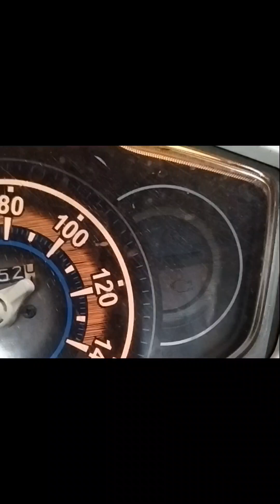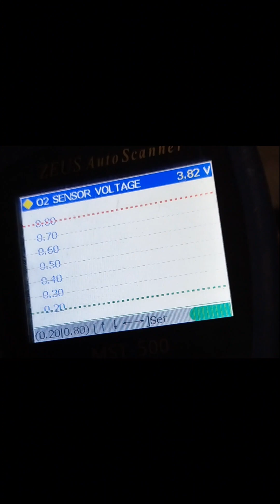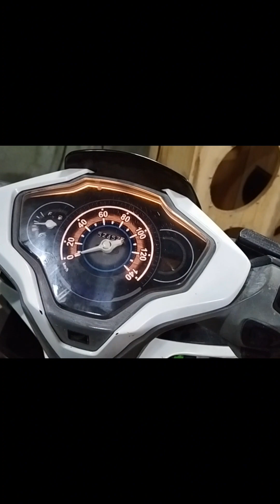Honda Moove CKP sensor Failure Diagnosis and Repair